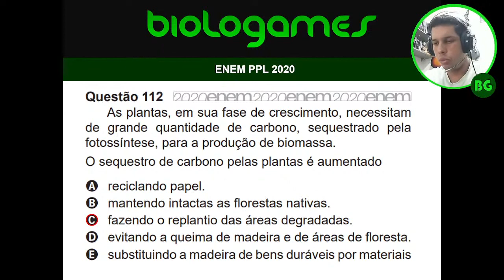ENEM 2020 PPL - PROVA AZUL - Questão 112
As plantas, em sua fase de crescimento, necessitam de grande quantidade de carbono, sequestrado pela fotossíntese, para a produção de biomassa.
O sequestro de carbono pelas plantas é aumentado